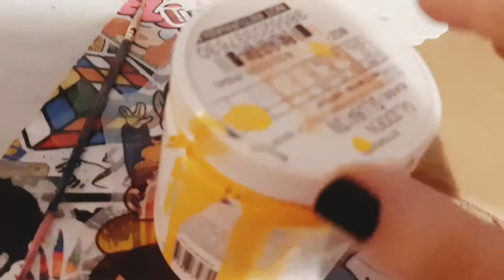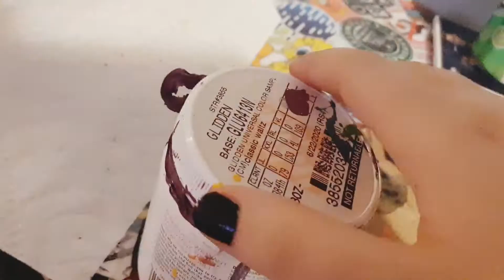Psychedelic guitar painting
Today's video I will be painting a mini guitar.

Byeeeeeeee!